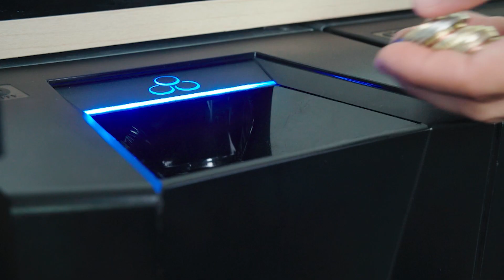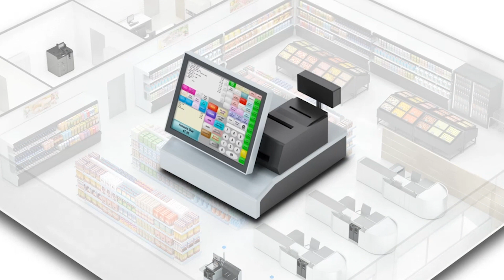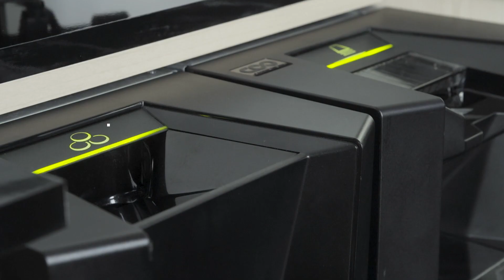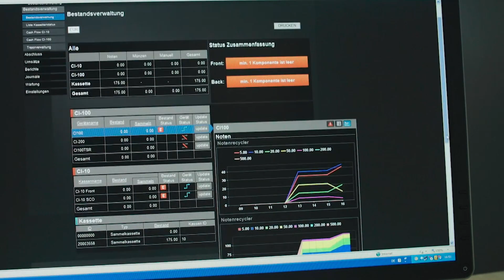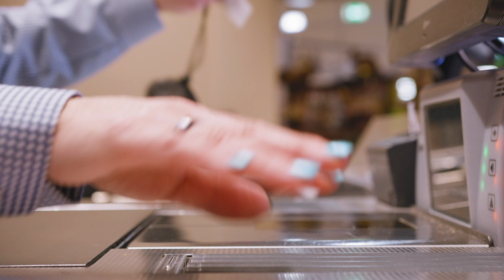GLORY - Neue Checkout-Konzepte erfolgreich umsetzen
Der stationäre Handel befindet sich in einer Umbruchphase und muss mit neuen innovativen Konzepten überzeugen, um die veränderten Kundenwünsche erfüllen zu können – das Stichwort dabei lautet: Customer Experience. Vor diesem Hintergrund modernisieren viele Händler nun verstärkt ihr Ladengeschäft, beispielsweise durch eine personalisierte Kundenansprache oder die Interaktion am POS. Auch die Kaufabwicklung wird gesondert betrachtet – neue Checkout-Konzepte sind die Folge. Ihre Implementierung stellt Händler häufig vor große Herausforderungen. Völlig unbegründet, hat man den richtigen Technologiepartner an seiner Seite.